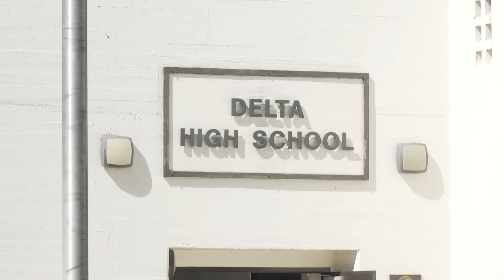Ex-Proud Boys chairman Enrique Tarrio sentenced to 22 years in prison for Jan. 6 conspiracy | Top 10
Enrique Tarrior, former chairman of the Proud Boys, was sentenced to 22 years in prison for role to incite violence at the U.S. Capitol in 2021. And more in Top 10.